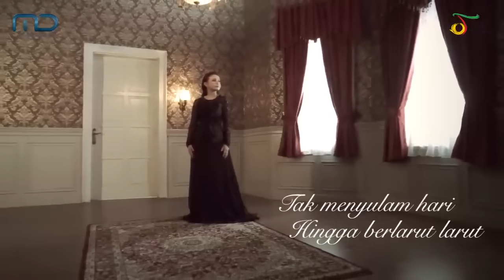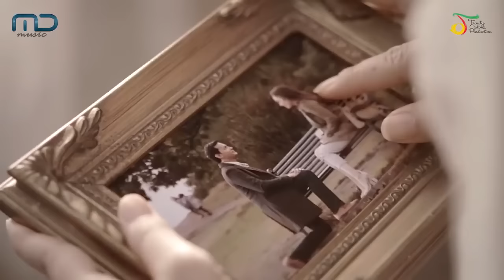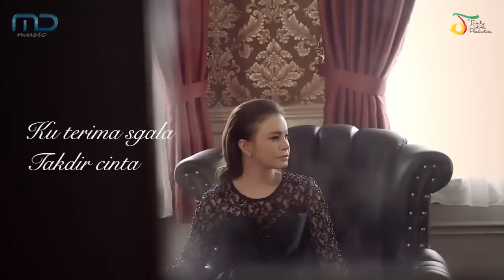OST. Ayat Ayat Cinta 2 - Rossa - Bulan Dikekang Malam Official Lyric Video